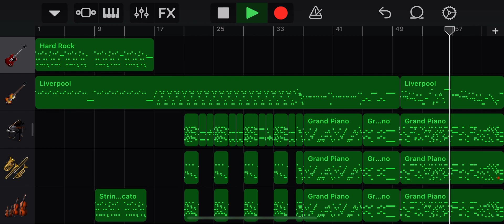jolyne's theme music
風はお前を　アタシの方へ吹き戻してくれてるぞォォォッ！